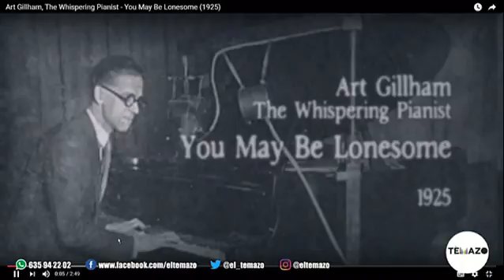Efemérides con Dani Solís | El Temazo | 25/02/17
Nuestro experto musical nos sigue revelando fechas importantes en el mundo de la música que coinciden en el tiempo. Esta semana le toca a George Harrison y Johnny Cash, la primera grabación musical eléctrica y la muerte de Paco de Lucía.